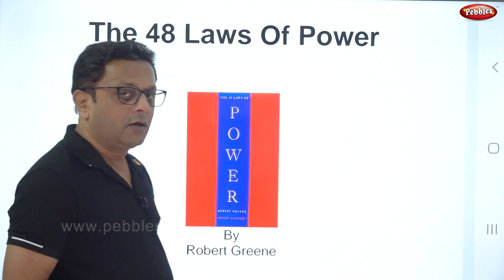Introduction || The 48 Laws of Power || सफलता के कुटिल नियम || Hindi Video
This is my previous course : 30 Days 30 Tasks :

Best Personal Development Course || Self Improvement || Hindi Video || FUN Unlimited

The 48 Laws of Power || सफलता के कुटिल नियम  || Introduction || Hindi Video

The 48 Laws of Power by Robert Greene. The 48 Laws of Power examines 48 key steps to understanding how to use and enforce your power. These fundamental “laws” are a combination of actions, thoughts and tactics that you can employ in order to 'play the power game'.

INTRODUCTION
LAW 1: NEVER OUTSHINE THE MASTER
LAW 2: NEVER PUT TOO MUCH TRUST IN FRIENDS, LEARN HOW TO USE ENEMIES
LAW 3: CONCEAL YOUR INTENTIONS
LAW 4: ALWAYS SAY LESS THAN NECESSARY
LAW 5: SO MUCH DEPENDS ON REPUTATION—GUARD IT WITH YOUR LIFE
LAW 6: COURT ATTENTION AT ALL COST
LAW 7: GET OTHERS TO DO THE WORK FOR YOU, BUT ALWAYS TAKE THE CREDIT
LAW 8: MAKE OTHER PEOPLE COME TO YOU—USE BAIT IF NECESSARY
LAW 9: WIN THROUGH YOUR ACTIONS, NEVER THROUGH ARGUMENT
LAW 10: INFECTION: AVOID THE UNHAPPY AND UNLUCKY
LAW 11: LEARN TO KEEP PEOPLE DEPENDENT ON YOU
LAW 12: USE SELECTIVE HONESTY AND GENEROSITY TO DISARM YOUR VICTIM
LAW 13: WHEN ASKING FOR HELP, APPEAL TO PEOPLE’S SELF-INTEREST, NEVER TO THEIR MERCY OR GRATITUDE
LAW 14: POSE AS A FRIEND, WORK AS A SPY
LAW 15: CRUSH YOUR ENEMY TOTALLY
LAW 16: USE ABSENCE TO INCREASE RESPECT AND HONOUR
LAW 17: KEEP OTHERS IN SUSPENDED TERROR: CULTIVATE AN AIR OF UNPREDICTABILITY
LAW 18: DO NOT BUILD FORTRESSES TO PROTECT YOURSELF—ISOLATION IS DANGEROUS
LAW 19: KNOW WHO YOU’RE DEALING WITH—DO NOT OFFEND THE WRONG PERSON
LAW 20: DO NOT COMMIT TO ANYONE
LAW 21: PLAY A SUCKER TO CATCH A SUCKER—SEEM DUMBER THAN YOUR MARK
LAW 22: USE THE SURRENDER TACTIC: TRANSFORM WEAKNESS INTO POWER
LAW 23: CONCENTRATE YOUR FORCES
LAW 24: PLAY THE PERFECT COURTIER
LAW 25: RE-CREATE YOURSELF
LAW 26: KEEP YOUR HANDS CLEAN
LAW 27: PLAY ON PEOPLE’S NEED TO BELIEVE TO CREATE A CULT-LIKE FOLLOWING
LAW 28: ENTER ACTION WITH BOLDNESS
LAW 29: PLAN ALL THE WAY TO THE END
LAW 30: MAKE YOUR ACCOMPLISHMENTS SEEM EFFORTLESS
LAW 31: CONTROL THE OPTIONS: GET OTHERS TO PLAY WITH THE CARDS YOU DEAL
LAW 32: PLAY TO PEOPLE’S FANTASIES
LAW 33: DISCOVER EACH MAN’S THUMBSCREW
LAW 34: BE ROYAL IN YOUR OWN FASHION: ACT LIKE A KING TO BE TREATED LIKE ONE
LAW 35: MASTER THE ART OF TIMING
LAW 36: DISDAIN THINGS YOU CANNOT HAVE: IGNORING THEM IS THE BEST REVENGE
LAW 37: CREATE COMPELLING SPECTACLES
LAW 38: THINK AS YOU LIKE BUT BEHAVE LIKE OTHERS
LAW 39: STIR UP WATERS TO CATCH FISH
LAW 40: DESPISE THE FREE LUNCH
LAW 41: AVOID STEPPING INTO A GREAT MAN’S SHOES
LAW 42: STRIKE THE SHEPHERD AND THE SHEEP WILL SCATTER
LAW 43: WORK ON THE HEARTS AND MINDS OF OTHERS
LAW 44: DISARM AND INFURIATE WITH THE MIRROR EFFECT
LAW 45: PREACH THE NEED FOR CHANGE, BUT NEVER REFORM TOO MUCH AT ONCE
LAW 46: NEVER APPEAR TOO PERFECT
LAW 47: DO NOT GO PAST THE MARK YOU AIMED FOR; IN VICTORY, LEARN WHEN TO STOP
LAW 48: ASSUME FORMLESSNESS